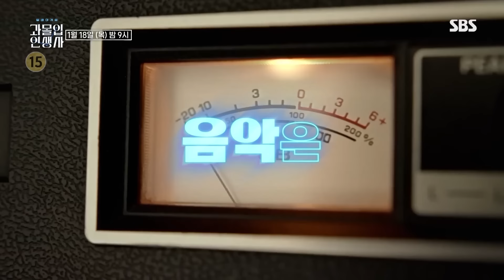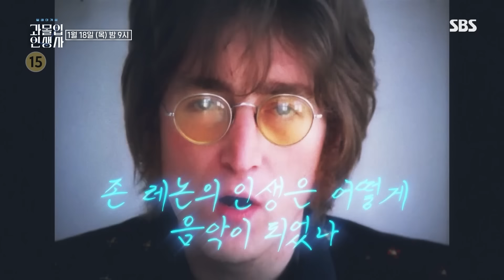[4회 선공개] 이찬원과 비틀즈의 역대급 만남?! 비틀즈의 노래도 트로트화 가능한 찬또배기 클래스⭐과몰입인생사 Dilemmagame｜SBSNOW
SBS '과몰입 인생사'
☞ [목] 밤 9시 방송